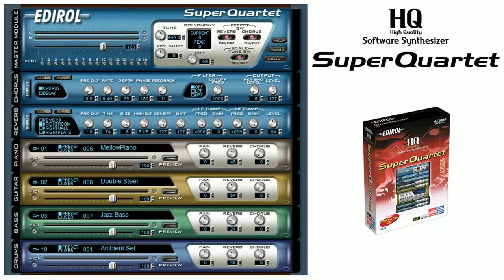Piano Demo - Edirol HQ-QT Super Quartet Demo - 01PIANO.MID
MIDI demo from the legit CD-ROM.

Super Quartet is a DAW plugin released in 2001 by Roland/Edirol. It features a collection of pianos, guitars, basses and drums which were pretty solid at the time.

Instrument List:

A01: St.Concert (Piano)
A02: Ac.Upright (Bass)
A10: Brush Set (Drums)

  Song Name: Piano Demo
  Copyright: (C)2001 Roland Corporation
   Composer: Masashi Hirashita / Kazuko Hirashita